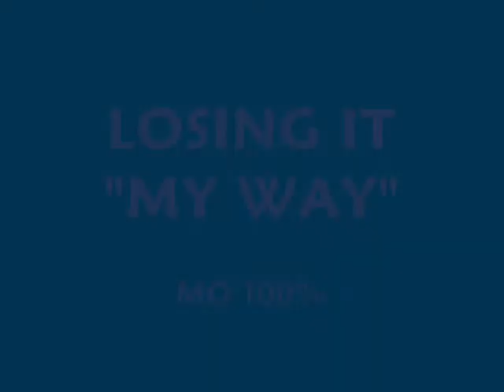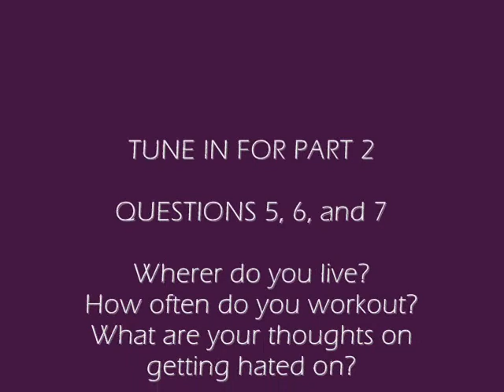July 10 2011 Y'all asked so im tellin...part 1 questions 1-4 of 7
These are sum of the most asked questions in my inbox

1 How Tall are you?
2 What weight are you tryna get to?
3 What size is ur waist?
4 R U single, Married, or in a relationship?